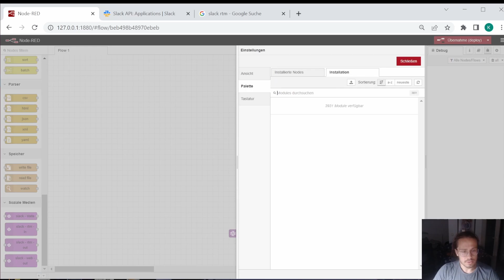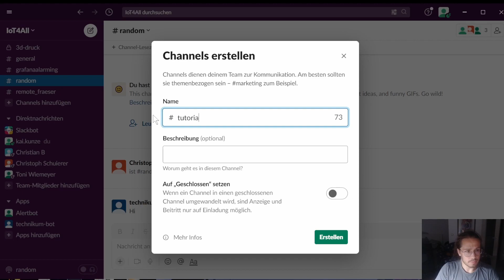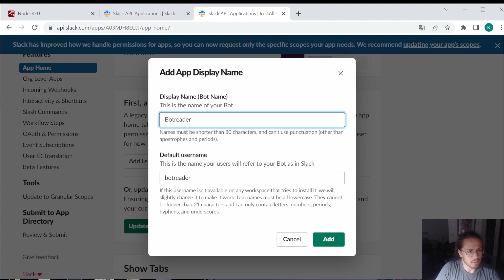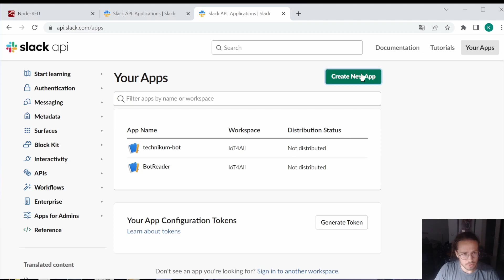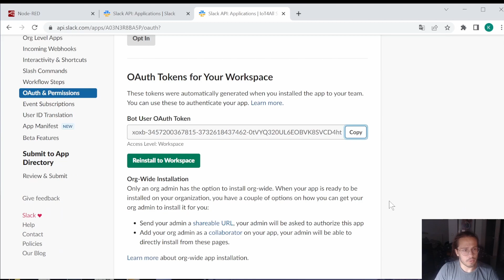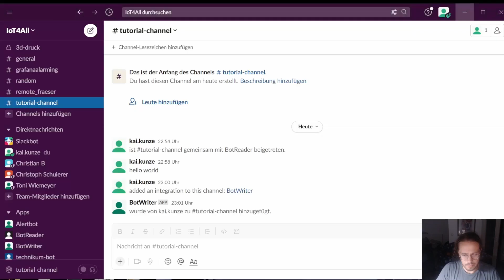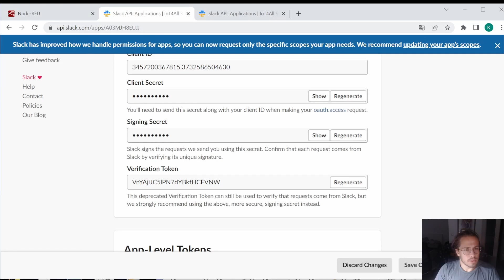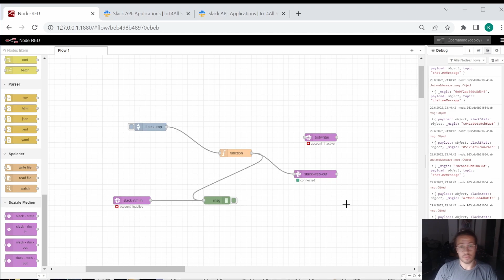How to configurate Slack with Node-Red - Step by step Tutorial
In the context of my research project, called Iot4All, a configuration of Slack in Node-Red is needed. Since it was very unintuitive and realtively complicated to configurate slack within node-red, I've made a tutorial for you. Hope you enjoy it!

For more information about Iot4All, please visit the project introduction